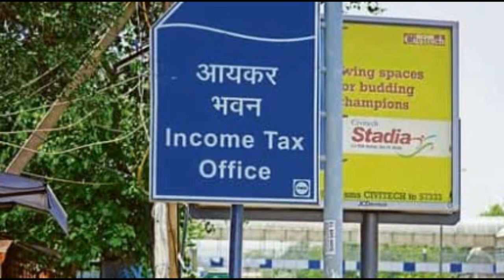700 Crore Detected After Raids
Cash amounting to   11.88 crore and    jewellery worth    1.93 crore were also seized

during the action against the groups based in and around Yadagirigutta,      a

suburb of Telangana's capital city, the Central Board of Direct Taxes (CBDT) said:

 The Income Tax Department on Wednesday claimed to have detected tax evasion

of about  700 crore after it raided two real estate developers based in Hyderabad

recently:

The entities searched are into plot ventures as well as construction of apartments,

it said in a statement:

"During the course of the search operations,    many incriminating documents,

hand written books,  agreements,     among others, indicating unaccounted cash

transaction were seized:

"The data was also recovered from a specialised  software application as well as

from  other electronic gadgets,":

It said the groups were found to be accepting cash over and above the registered

value and such unaccounted cash was used for on money payment for purchase of

land and other incidental business expenditure:

"The search has resulted in the detection of incriminating evidences relating to

unaccounted cash receipts to the tune of  700 crore for the last six years,  the

income of which is taxable in the hands of the transacting parties," it added::